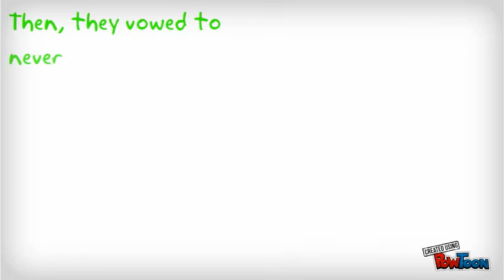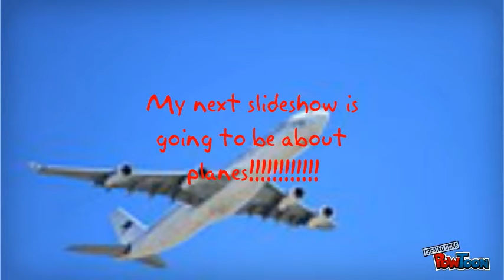Hot rides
MES Spring Tech Club.